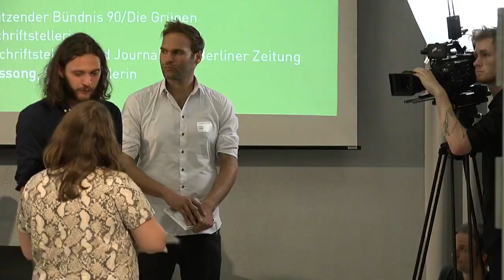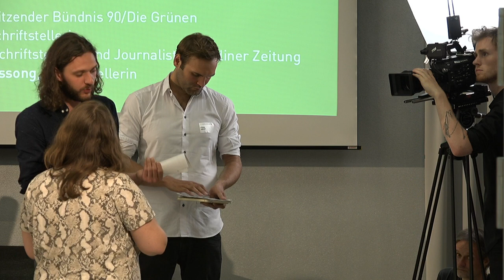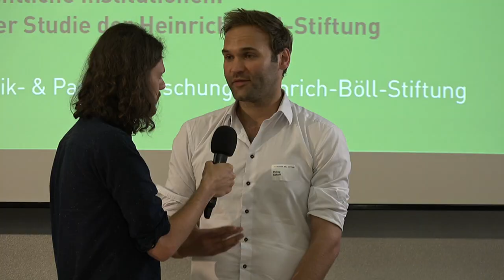Interviews: Was ist die grüne Erzählung vom öffentlichen Raum?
3 Fragen von Korbinian Gall, Grüne Jugend Bayern an:

Ricarda Lang, Bundessprecherin der Grünen Jugend
Philipp Sälhoff, Geschäftsführer polisphere-Netzwerk - Ideenlabor und Serviceanbieter für modernen Politikbetrieb